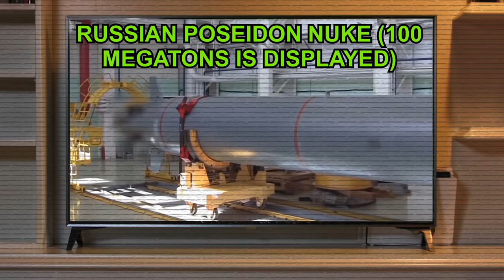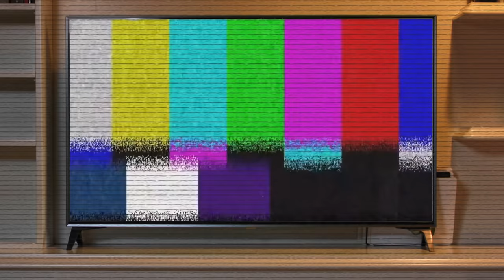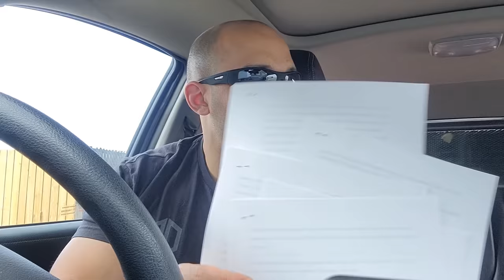Nuclear Emergency Imminent... Buckle Up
This is getting out of control...